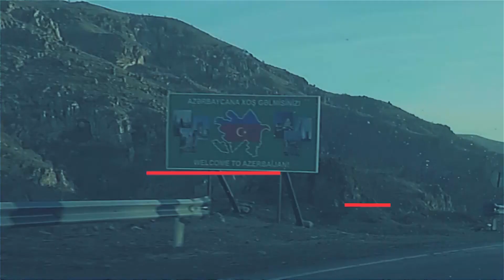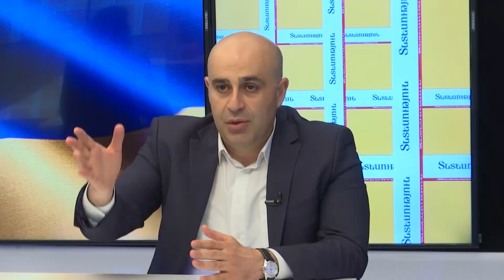Թեման՝ Համազգային մարտահրավերներ, ազգային շահ եւ գաղափարախոսություն․ «Ազգային օրակարգ»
Թեման՝ Համազգային մարտահրավերներ, ազգային շահ եւ գաղափարախոսություն

Մասնակիցներ՝ Էդգար Հովհաննիսյան, Նաիրի Հոխիկյան, Մենուա Սողոմոնյան